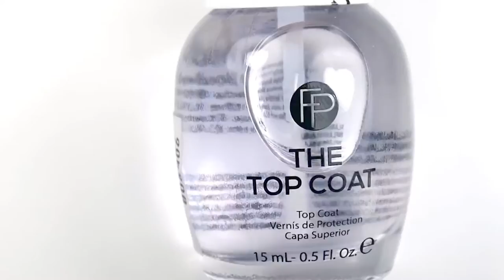New Nail Art Design 2020 | Compilation | New Nails Art and Nail Hacks 2020 #3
Evon Eaves brings you the best videos relating to beauty trends about make-up, lipsticks, nails, hair,DIY tutorials and more. Please don't forget to click on the bell next to the subscription to avoid missing new videos!